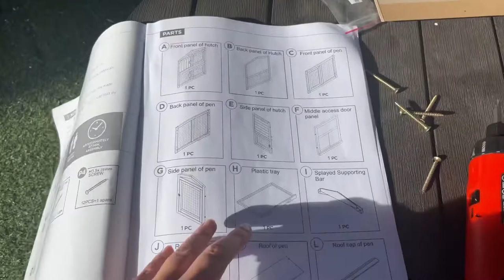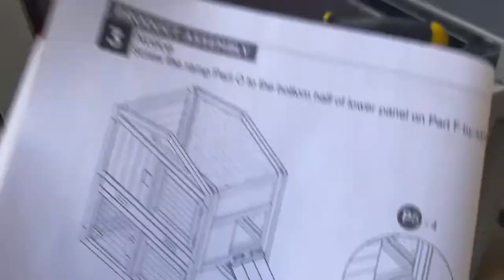Aivituvin Rabbit Bunny Hutch House Unboxing Assembly Reaction - Honest Review - Gemelle Channel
Aivituvin Rabbit Hutch

Hutch on Amazon if you want to donate to Amazon Smile

This review is not compensated by anyone. Instead, we ask if you like our videos to please choose a charity (example:  Silver Cloud Special Cat Services in Walla Walla or Rabbit Rescue Inc. in Paramount) when you make purchases through Amazon Smile.